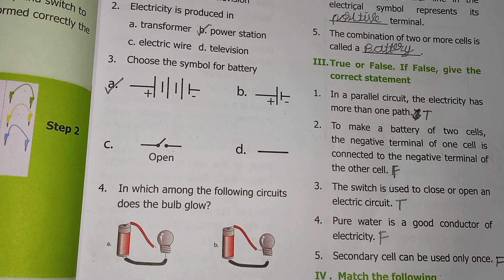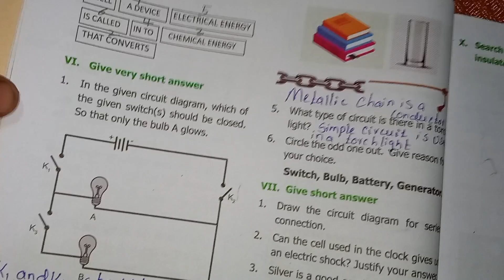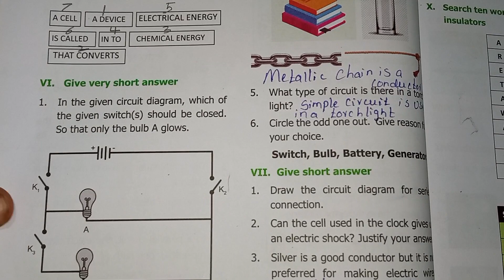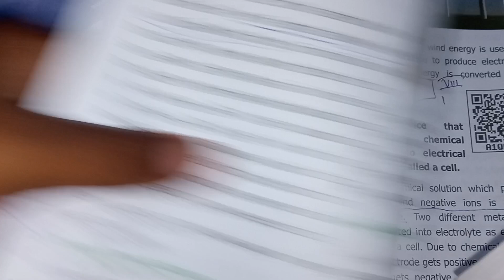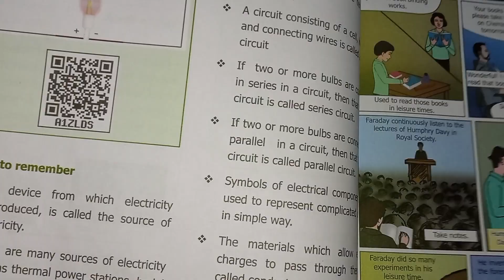6th science 2nd term unit 2 book back question answers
6th  science term 2 unit 2 book back answers